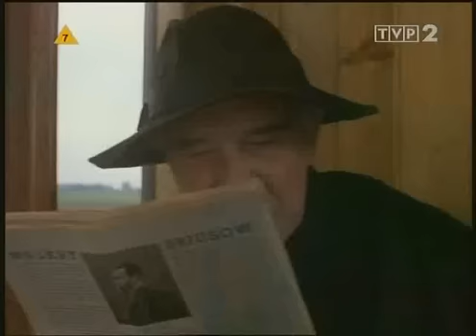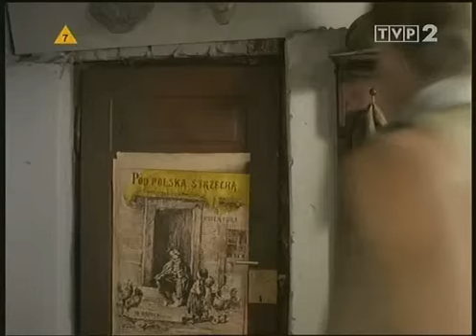Awantura o Basię 02